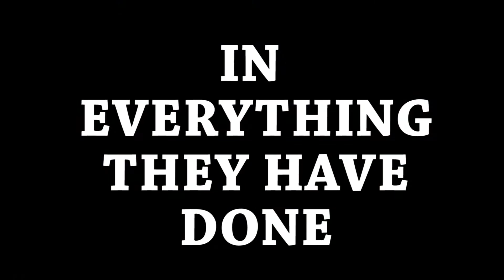2016 11 3 PROMO SPORT FVHS Football Perfect Season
On November 3, 2016 students in Fairview High School's TV & Film classes prepared a video to recognize the Varsity Football Team's perfect 10-0 record.